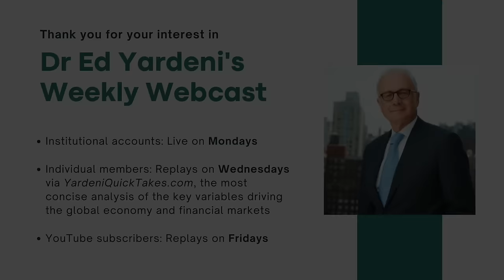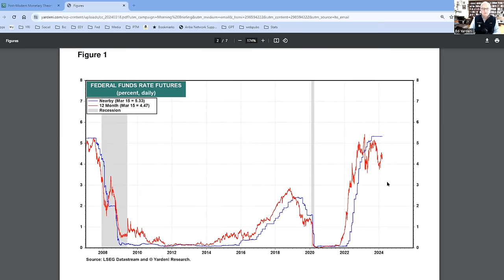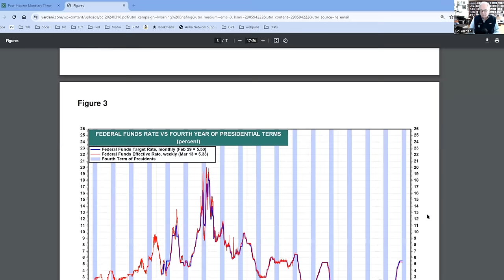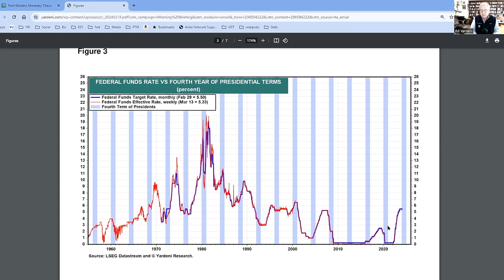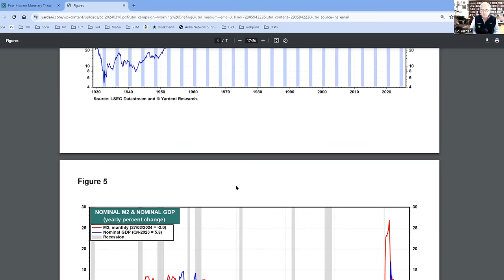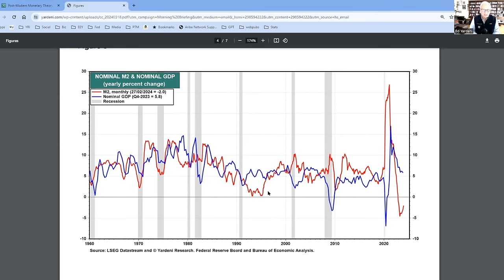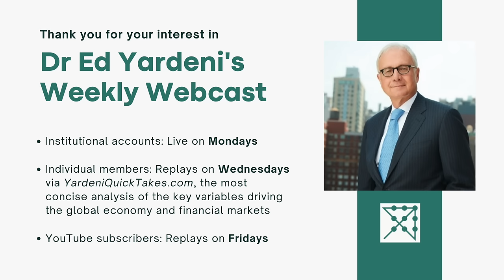Post-Modern Monetary Theory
📈 Elevate Your Market Knowledge with Expert Insights

After 40+ years on Wall Street, I'm offering you a front-row seat to financial expertise. Get ahead with our analysis, charts, and exclusive commentary.

Unlike in January, investors’ rate-cut expectations now appear to be in sync with FOMC members’ projections. Both seem to be anticipating two or three 25-basis-point cuts over the coming months. … Whether the apolitical Fed might time its rate cuts with any consideration for election-year politics is unclear, but we list some political considerations that it might be weighing if so. … Also: We explain the theoretical framework we use to forecast the economy. For lots of reasons, we are not proponents of Friedman’s Monetarism or Kelton’s Modern Monetary Theory, favoring instead what we call “Post-Modern Monetary Theory.”